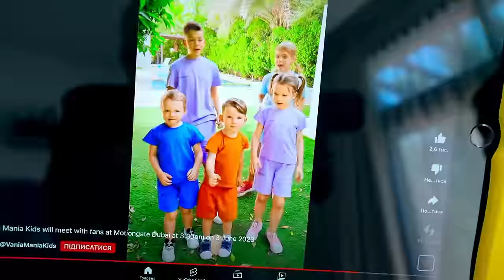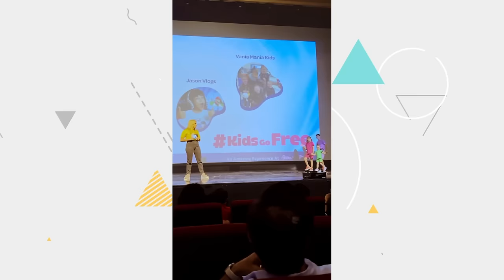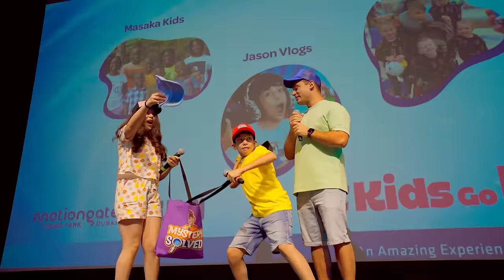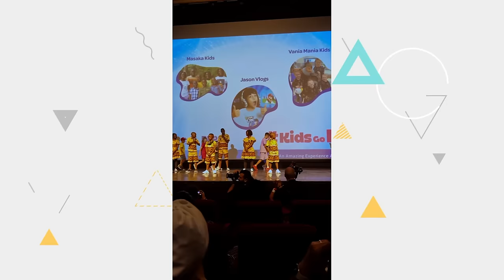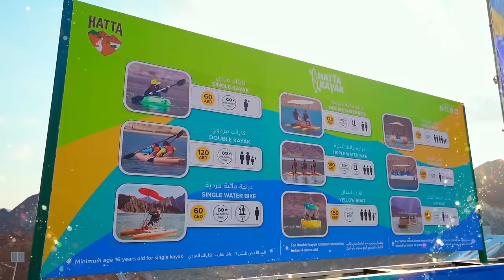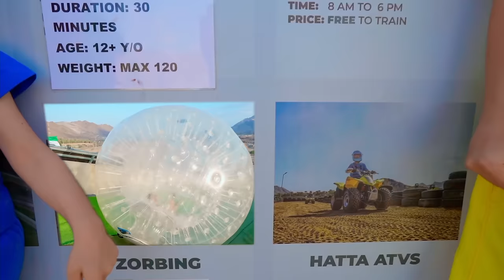Five Kids Super Adventure - Fan Meeting in Dubai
A new video, "Five Kids Super Adventure - Fan Meeting in Dubai"